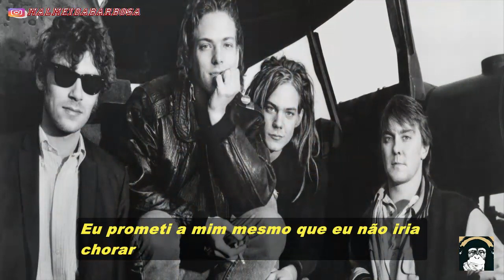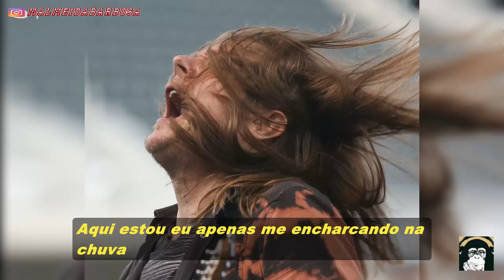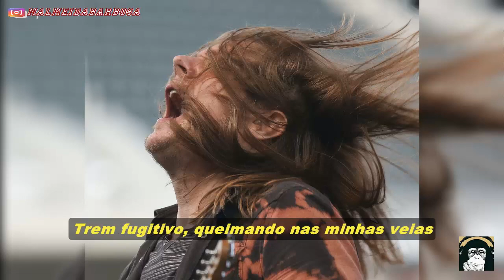Soul Asylum Runaway Train legendado tradução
"Runaway Train" é uma canção da banda de rock americana, Soul Asylum. É a terceira faixa e último single do álbum Grave Dancers
Union (1992), sendo lançado em 1º de junho de 1993. Foi produzida por Michael Beinhorn. A canção aborda pessoas desaparecidas,
como no vídeo musical. No entanto, o vocalista Dave Pirner alega que originalmente, as letras possuem uma temática sobre a sua
depressão.

Em meados de 1993, alcançou a posição de número 5 pela Billboard Hot 100 e, a segunda posição no Mainstream Top 40 dos Estados
Unidos, subindo para o topo no RPM Top Singles, do Canadá. Ganhou certificação de ouro pela Recording Industry Association of
America (RIAA), chegando a vender 600 mil cópias. Mundialmente, "Runaway Train" foi um grande sucesso, estando no Top 5 em nove
países da Europa; a canção rendeu-lhes o Prêmio Grammy de 1994, na categoria de "Melhor Canção de Rock".